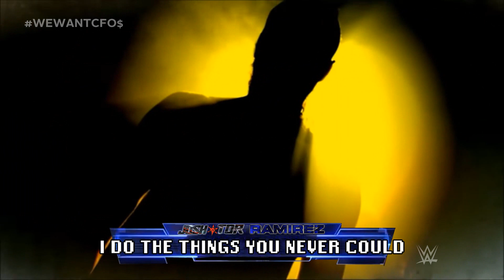WWE: Root Of All Evil (Instrumental) [Aleister Black] by CFO$ - DL with Custom Cover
Espero que sea de tu agrado :)

Credits to @freshprinceofharvey  for the Entrance Video

Other Media: Universal Music Publishing Group
Note: The song used for this video, is not available in any music store
Note 2: It's no longer available on UMPG

Please WeWantCFO$
Please comment on whether any of the links are dead

Y2JX Copirai
Mule who reads this and stupid who wrote it
El que tambien lea y entienda esto, tambien es Mula :V